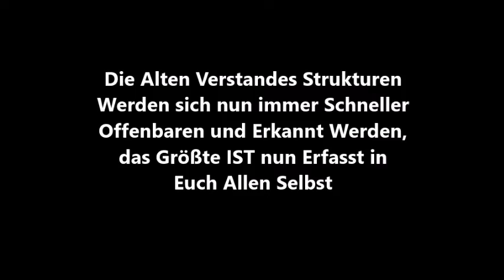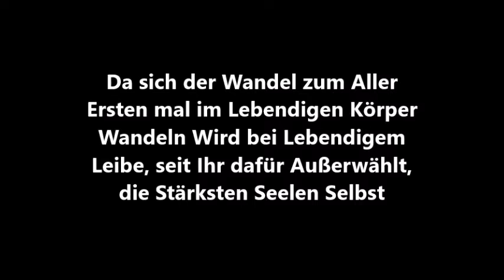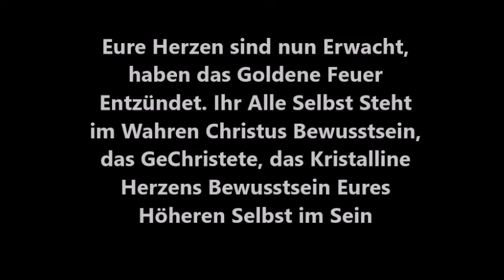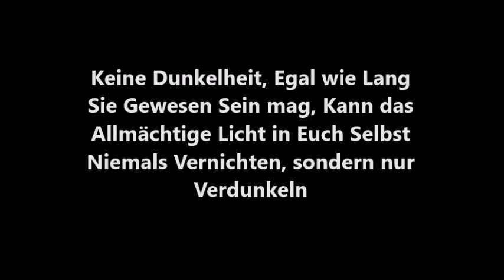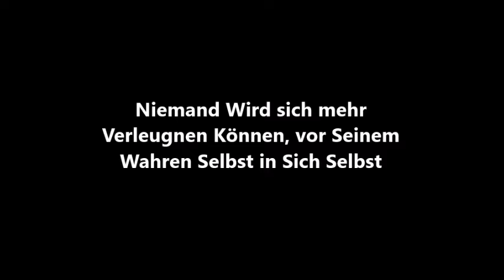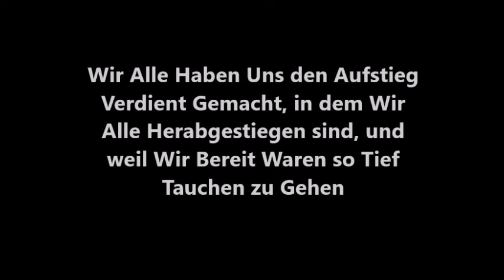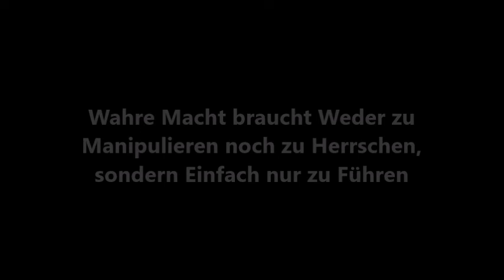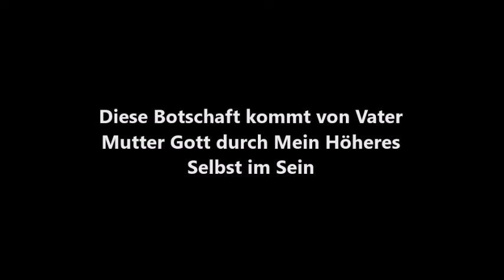Free Spirit Angel Love. Vater Mutter Gott - Ihr werdet das Höchste Göttliche Selbst.